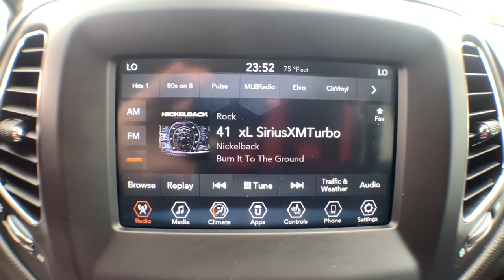2019 Jeep Compass Jacksonville, Swansboro, New Bern, Burgaw, Wilmington, NC P9416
Granite Crystal Metallic Clearcoat Used 2019 Jeep Compass available in Jacksonville, North Carolina at Sanders Ford. Servicing the Swansboro, New Bern, Burgaw, Wilmington, NC area.

Sanders Ford
1135 Lejeune Blvd.

Sturdy and dependable, this Used 2019 Jeep Compass Latitude lets you cart everyone and everything you need in one vehicle. This Jeep Compass comes equipped with these options: WHEELS: 17 X 7.0 SILVER PAINTED ALUMINUM (STD), TRANSMISSION: 9-SPEED 9HP48 AUTOMATIC, TIRES: 225/60R17 BSW AS -inc: Kumho Brand Tires, QUICK ORDER PACKAGE 27J -inc: Engine: 2.4L I4 Zero Evap M-Air w/ESS, Transmission: 9-Speed 9HP48 Automatic, MONOTONE PAINT APPLICATION, GRANITE CRYSTAL METALLIC CLEARCOAT, ENGINE: 2.4L I4 ZERO EVAP M-AIR W/ESS, COLD WEATHER GROUP -inc: Heated Steering Wheel, Reversible Carpet/Vinyl Cargo Mat, Windshield Wiper De-Icer, All-Season Floor Mats, Heated Front Seats, BLACK, PREMIUM CLOTH/VINYL BUCKET SEATS, and 3.73 AXLE RATIO. Carry all your passengers in the comfort of every amenity in this tried-and-true Jeep Compass. Test drive this must-see, must-drive, must-own beauty and get a hassle-free deal today at Sanders Ford, 1135 Lejeune Blvd, Jacksonville, NC 28540.
QUICK ORDER PACKAGE 27J  -inc: Engine: 2.4L I4 Zero Evap M-Air w/ESS  Transmission: 9-Speed 9HP48 Automatic,GRANITE CRYSTAL METALLIC CLEARCOAT,TRANSMISSION: 9-SPEED 9HP48 AUTOMATIC,MONOTONE PAINT APPLICATION,3.73 AXLE RATIO,TIRES: 225/60R17 BSW AS  -inc: Kumho Brand Tires,ENGINE: 2.4L I4 ZERO EVAP M-AIR W/ESS,COLD WEATHER GROUP  -inc: Heated Steering Wheel  Reversible Carpet/Vinyl Cargo Mat  Windshield Wiper De-Icer  All-Season Floor Mats  Heated Front Seats,WHEELS: 17 X 7.0 SILVER PAINTED ALUMINUM  (STD),BLACK  PREMIUM CLOTH/VINYL BUCKET SEATS,Four Wheel Drive,Power Steering,ABS,4-Wheel Disc Brakes,Brake Assist,Aluminum Wheels,Tires - Front All-Season,Tires - Rear All-Season,Heated Mirrors,Power Mirror(s),Rear Defrost,Intermittent Wipers,Variable Speed Intermittent Wipers,Privacy Glass,Rear Spoiler,Power Door Locks,Fog Lamps,Daytime Running Lights,Automatic Headlights,AM/FM Stereo,Satellite Radio,MP3 Player,Bluetooth Connection,Auxiliary Audio Input,Requires Subscription,MP3 Player,Steering Wheel Audio Controls,Auxiliary Audio Input,Pass-Through Rear Seat,Rear Bench Seat,Adjustable Steering Wheel,Trip Computer,Power Windows,Leather Steering Wheel,Keyless Entry,Power Door Locks,Keyless Entry,Power Door Locks,Keyless Start,Cruise Control,Climate Control,Multi-Zone A/C,A/C,Cloth Seats,Vinyl Seats,Bucket Seats,Driver Vanity Mirror,Passenger Vanity Mirror,Driver Illuminated Vanity Mirror,Passenger Illuminated Visor Mirror,Floor Mats,Power Windows,Power Door Locks,Trip Computer,Immobilizer,Traction Control,Stability Control,Traction Control,Front Side Air Bag,Tire Pressure Monitor,Driver Air Bag,Passenger Air Bag,Front Head Air Bag,Rear Head Air Bag,Passenger Air Bag Sensor,Knee Air Bag,Child Safety Locks,Back-Up Camera